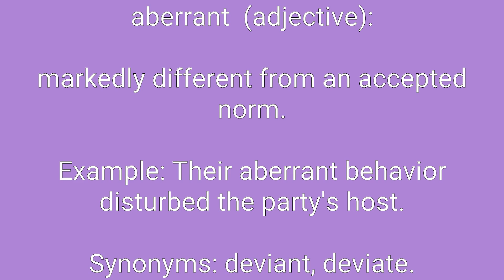Aberrant Definition & Meaning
Definition of aberrant in English. Meaning of aberrant in English. Example of aberrant. Synonyms of aberrant. Spelling of aberrant. How to pronounce aberrant.

aberrant means:
1. markedly different from an accepted norm.
2. one whose behavior departs substantially from the norm of a group.